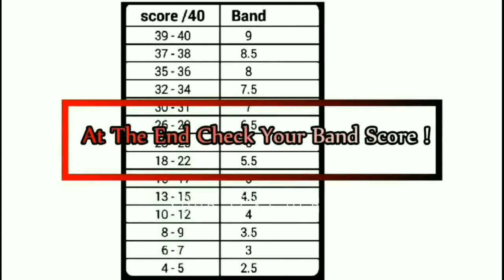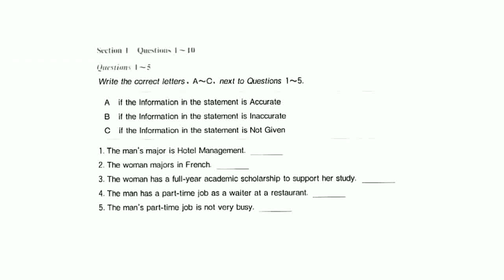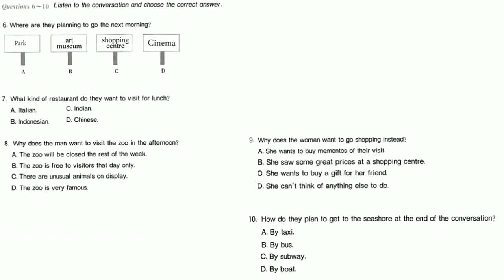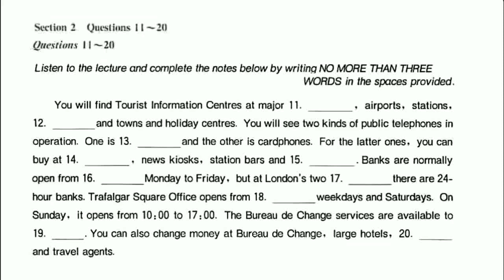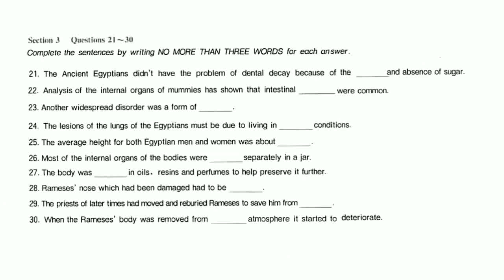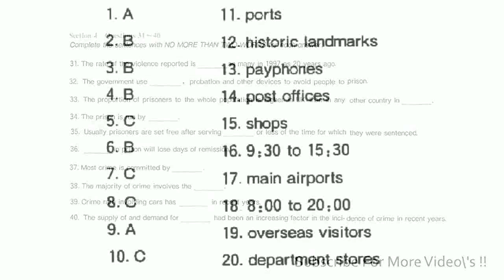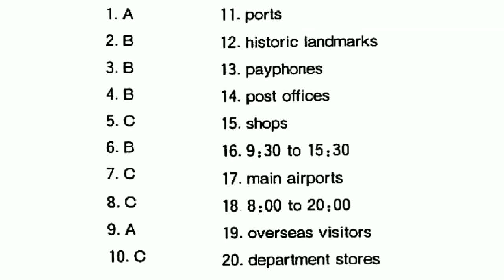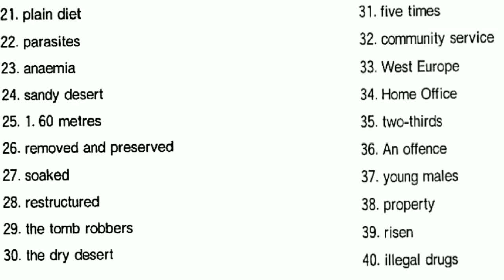IELTS Listening Practice Test 2019 With Answers | 21.02.2019